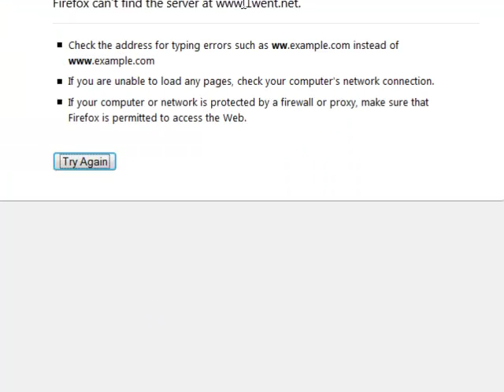DORA The Explorer Gameplay Full Episodes Videos 6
A GAMES is structured playing, usually undertaken for enjoyment and sometimes used as an educational tool.